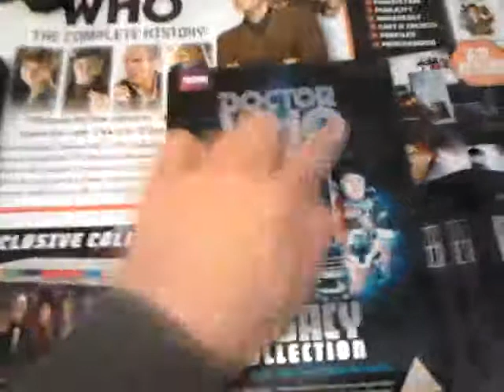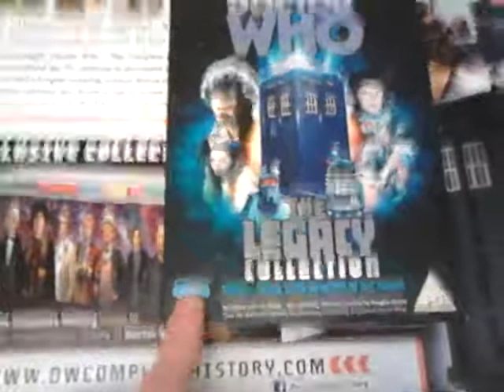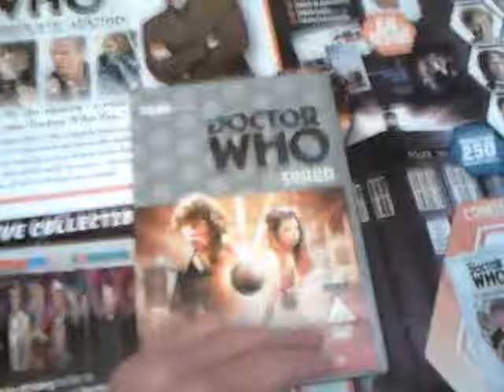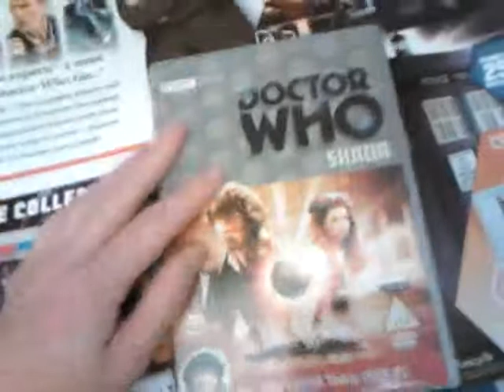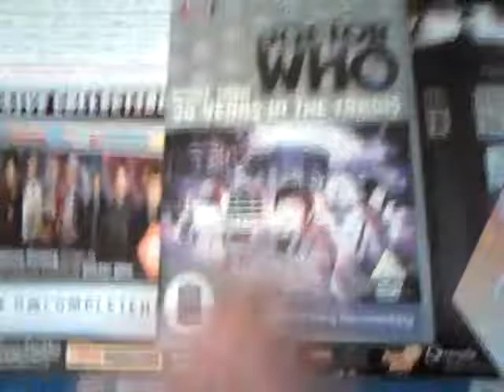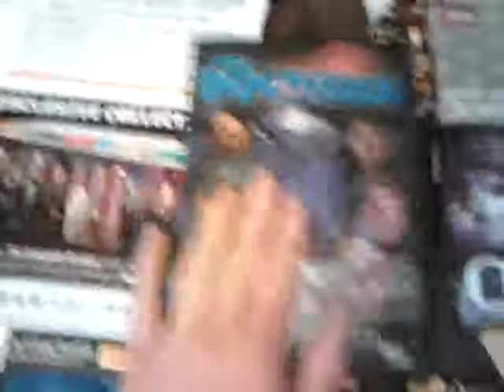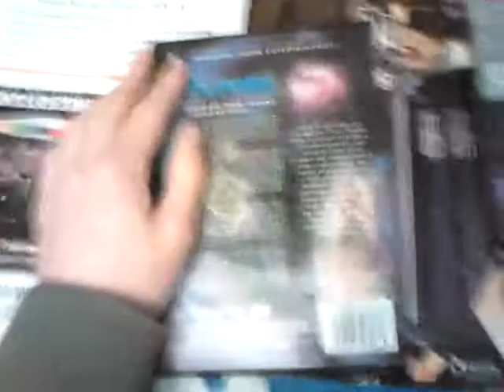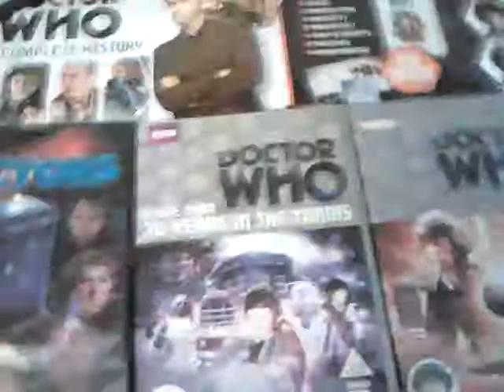Doctor who review: the legacy collection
Doctor who 30 years in the tardis